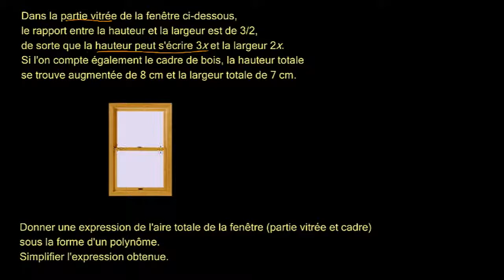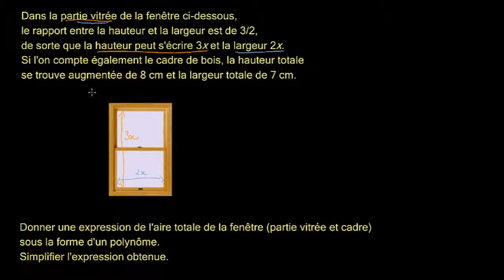Exemple 3 : Modélisation avec des polynômes